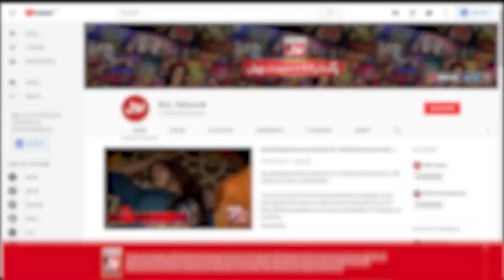Danish Taimoor Show | Hockey | Game Show Aisay Chalay Ga Ramazan League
Danish Taimoor Show | Hockey  | Game Show Aisay Chalay Ga Ramazan League | TikTokers | BOL Entertainment | Danish Taimoor Show | Team Wolves Vs Team lions

Hockey In Game Show